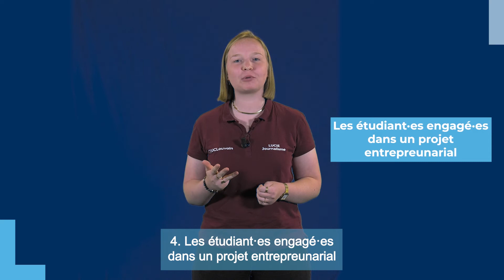C'est quoi le statut PEPS ?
Vidéo chapitrée :
00:00 Introduction
00:09 C'est quoi le statut PEPS ?
00:29 Quelles catégories sont concernées par le statut PEPS ?

Tu es perdu·e et tu te poses mille questions concernant ta rentrée à l’université ? Dans cette vidéo, découvre la signification du statut PEPS et les catégories d’étudiant·es concerné·es par ce statut.